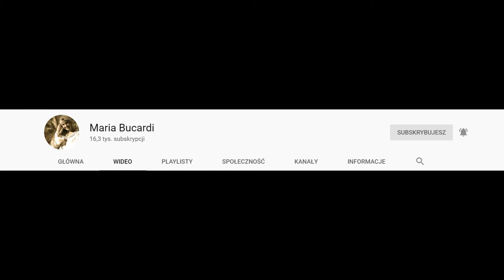660. Jak rozpocząć nowy etap w Twoim życiu i uniknąć syndromu owcy?